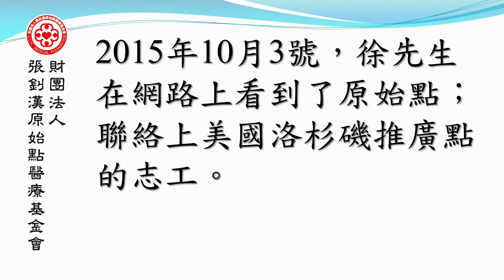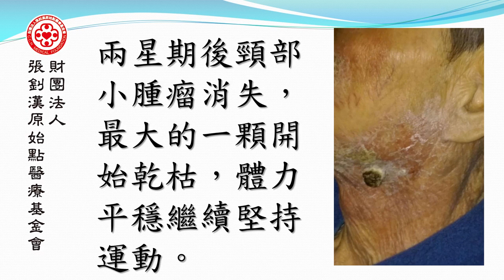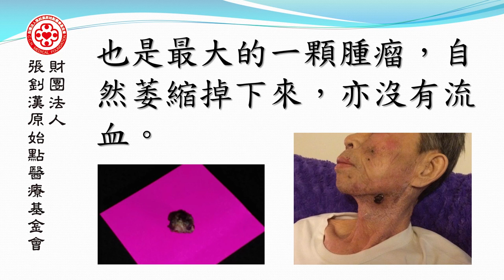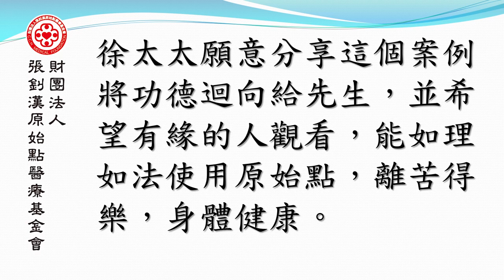重病的診斷與處理